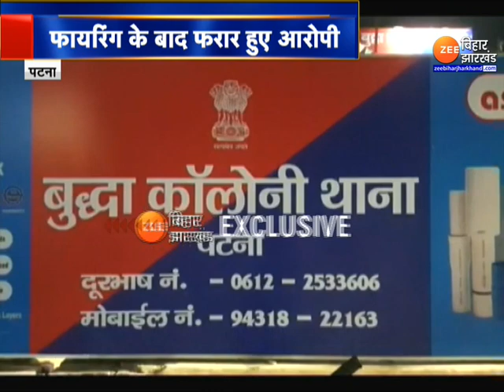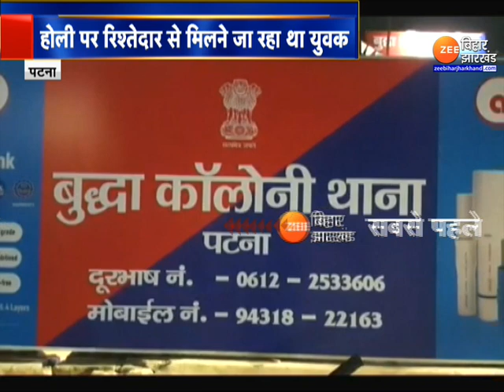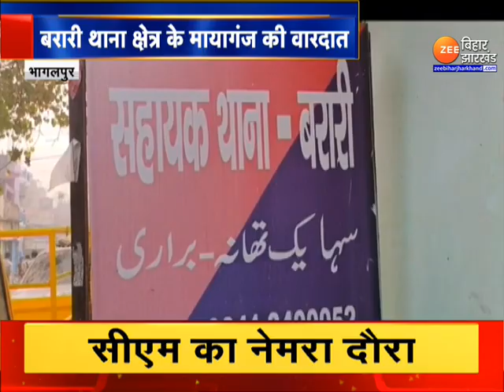Bihar Crime Update: ताबड़तोड़ वारदात से दहल गया बिहार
ताबड़तोड़ वारदातों से एक बार फिर बिहार (Bihar Crime News) हिल गया है. बिहार के अलग-अलग जिलों ने वारदातों की तस्वीरें सामने आई हैं. नवादा (Nawada Crime) , मधुबनी (Madhubani Crime), पटना (Patna Crime), समस्तीपुर (Samastipur Crime), बाढ़ (Barh Crime), बगहा (Bagaha Crime), नालंदा (Nalanda Crime) और बेतिया (Bettiah) समेत कई इलाके अपराध से सहमे रहे.